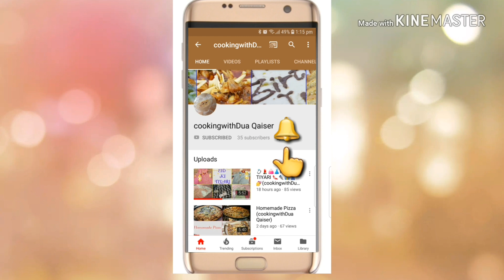Mash ki Buni Daal(cookingwithDua Qaiser)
Ingredients
Daal mash 11/2 cup
Garlic...1 whole bulb
Ginger...3 inch long
Tomatoes...1
Salt...1 tbsp
Red chilli powder...1 tbsp
Turmeric powder...1/2 tesp
Carom seeds 1 tesp
Cumin seeds...1 tesp
Coriander powder...1/2tbsp